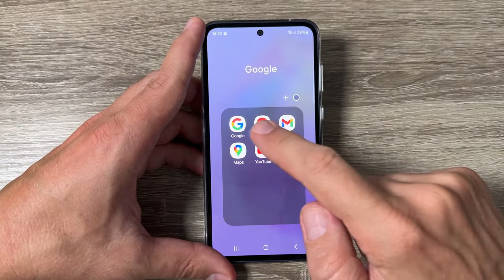Cómo habilitar Gemini AI en Samsung Galaxy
En este video tutorial te mostraré cómo habilitar Gemini AI en teléfonos Samsung Galaxy (2024).